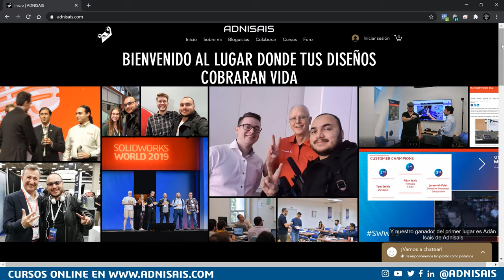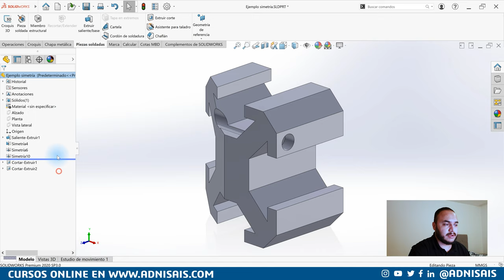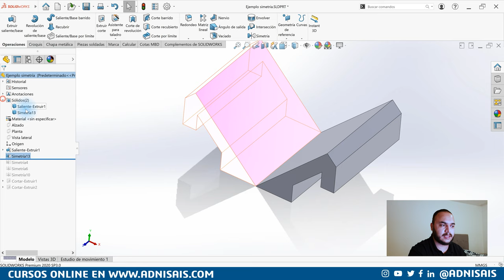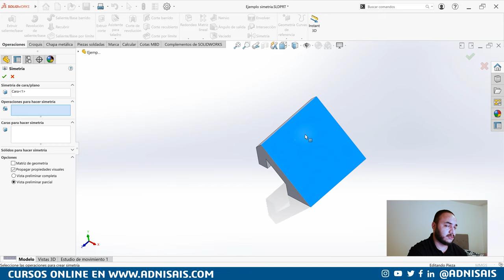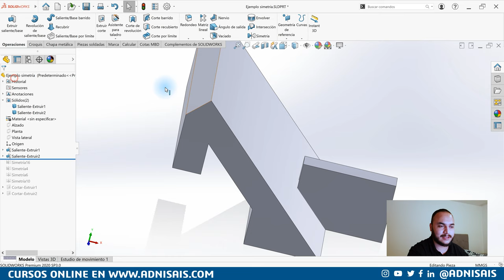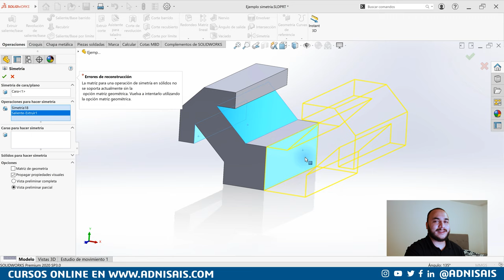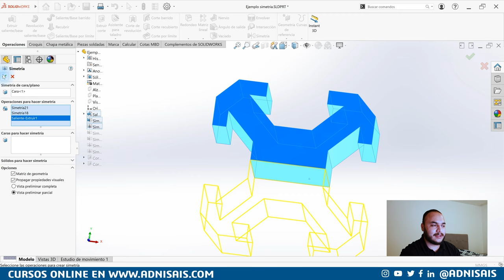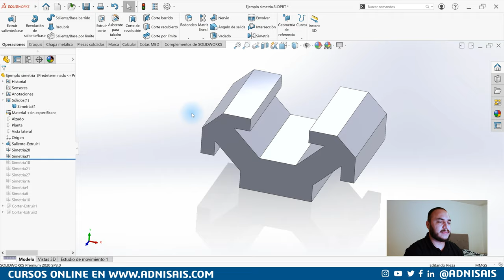¿Por qué falló? Ep. 03 - Simetrías